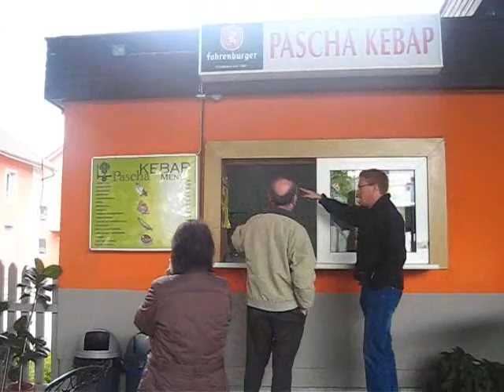Trip to Germany & Austria Day 2 September 2010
Alps, Lindau